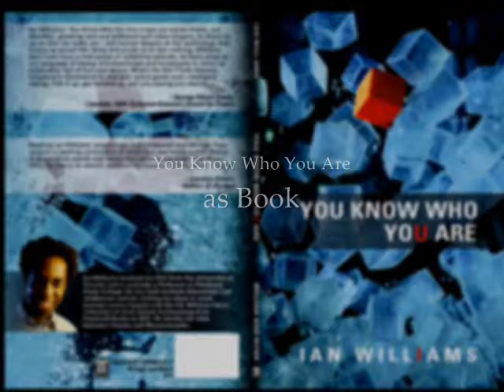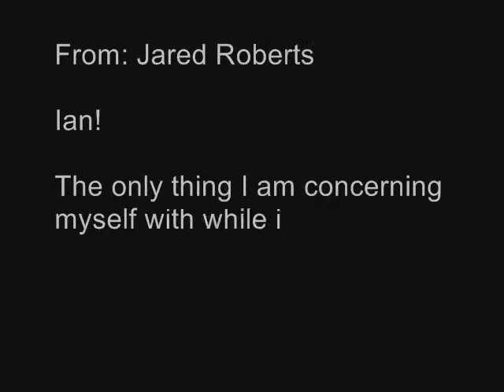Ian Williams: Man Dines with Book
This is the fourth reaction to You Know Who You Are. Layout designer, Jared Roberts, stars in this story of obsession, computer jacking, and workaholism. Warning: this film includes incriminating, never-before-seen emails that testify to the dark past of You Know Who You Are.